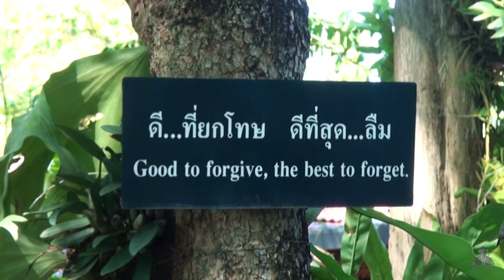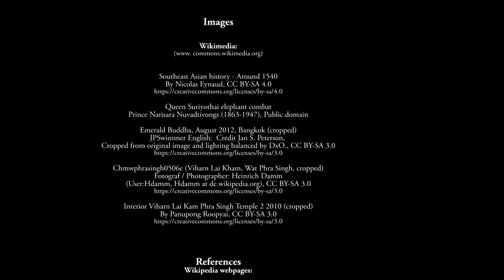Chiang Mai: Night Market & Temples with Wat Phra That Doi Suthep – Thailand Travel Video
In our visit to Chianf Mai, we visit its Sunday Night Market and 6 Buddhist temples in this Thailand travel video. Temples are: the most fabulous Wat Phra That Doi Suthep, along with Wat Phra Singh, Wat Chedi Luang, Wat Chiang Man, Wat Chet Yot, and Wat Suan Dok. Chiang Mai was capital of the La Na Kingdom when these temples were founded. Enjoy their marvelous architecture, intricate detail, spectacular color, and appreciate their history. Original video captured in Dec 2012.

Chapters:
0:00 Introduction, Map, Brief History
2:29 Sunday Walking Market & Night Bazaar
3:25 Wat Chiang Man
4:15 Wat Chedi Luang
5:16 Wat Phra Singh
6:56 Wat Chet Yot (Jed Yod)
8:48 Wat Suan Dok
10:15 Wat Phra That Doi Suthep

1) Resting Waves – Gentle & Beautiful album
2) Face Off – Dose Of Reality Album
3) Heart of Asia - World Cinema album

1) Wistful Harp, By Andrew Huang
2) Lord Of The Dawn By Jesse Gallagher

2) Queen Suriyothai elephant combat, Prince Narisara Nuvadtivongs (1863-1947), Public domain